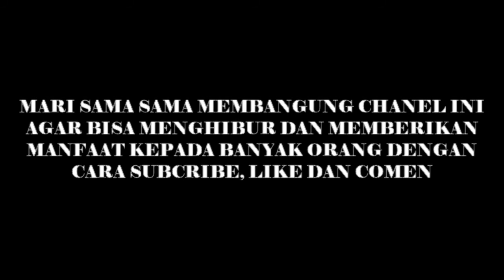Hebat-Tuhan memang adil-meski tidak bisa melihat tapi bakatnya sangat luar biasa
kekurangan seseorang pasti memiliki kelebihan yang sangat luar biasa...
main piano yang sangat profesional...